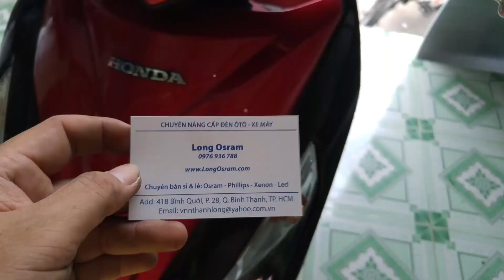Ab125 lắp Led Xhp70. So sánh cùng đèn zin. Long Osram : 0976.93.6788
🏡 418 Bình Quới, P28, Bình Thạnh.HCM.
💲💲Vui lòng gọi trước khi qua. Thanks.